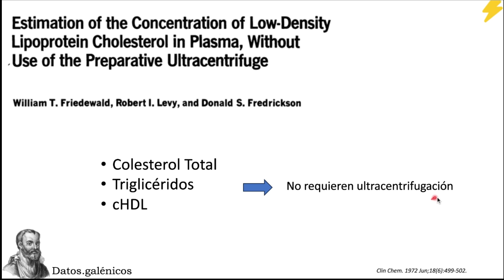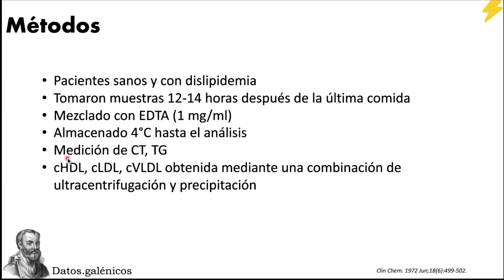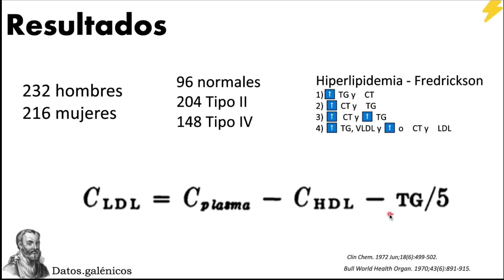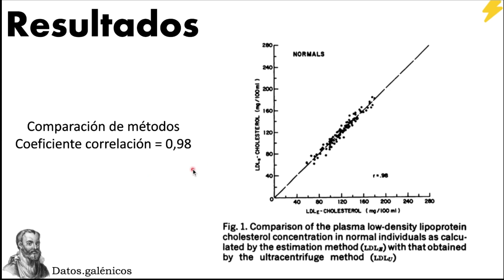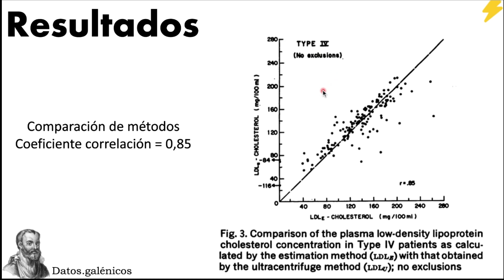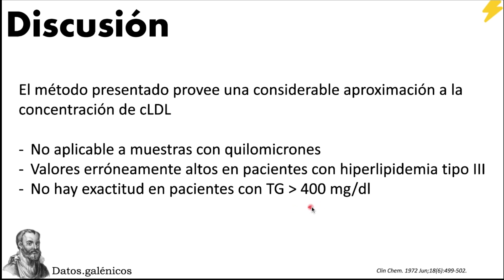Formula de Friedewald - Calculo de Colesterol LDL - Explicación versión original ⚡️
Datos galénicos te presenta la explicación de la formula de Friedewald, propuesta desde 1972 por William Friedewald para calcular el colesterol LDL  sin metodos de ultracentrifugación, calculo a partir de los niveles de trigliceridos, colesterol total y la estimación de la lipoproteinas de muy baja densidad (VLDL).

Bases que explican el uso de esta formula, además las indicacioens de cuando utilizarla y las precaciones en diferentes situaciones clínicas para tener precaucaión al momento de interpretar el resultado.